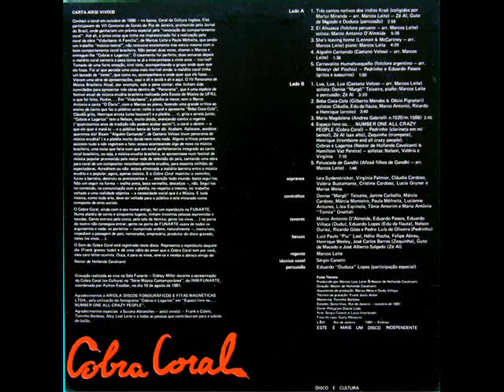Cobra Coral: She's leaving home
She's leaving home (Lennon e McCartney. Arranjo de Marcos Leite)
Marcos Leite (regência e piano); Nestor de Hollanda Cavalcanti (direção musical);
Cantores: Iara Sydenstricker, Monika Nuffer, Claudia Cardoso, Marisa Weiss, Virgínia Palmier, Valeria Bustamante, Cristina Cardoso e Lucia Gryner (sopranos); Paula Novaes -- também direção cênica, Denise "Margô" Teixeira, Janine Carballo, Márcia Cardoso, Márcia Monteiro, Lucianne Antunes, Lísia Espínola, Tânia Amorim e Maria Antônia "Tonica" Gnattali (contraltos); Marco Antonio D'Almeida, Eduardo Passos, Eduardo Lopes, Eduardo Villaça, Nelson Duriez, Ricardo Góes, e Pedro Luís de Oliveira (tenores); Luiz Paulo "Piu" Leal, Hélio Rocha, Felipe Abreu, José Carlos Barros, Guto de Macedo -- também direção cênica, Henrique Wesley e José Alberto Salgado (barítonos).
Suely Mesquita (fotos)
[Gravação documental sem fins comerciais. Recording non-commercial documentary.]